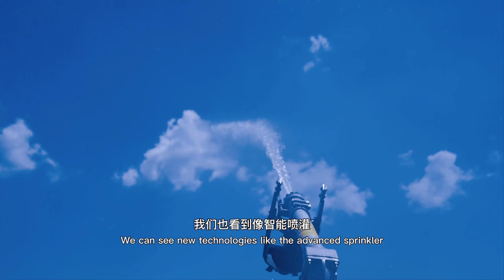What is herding like in Shanxi, China?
Sheep-herding drones, electronic ear tags, intelligent sprinklers for irrigation...Check these out with Rees, a British fellow, to discover the intelligent animal husbandry in Shanxi, China.